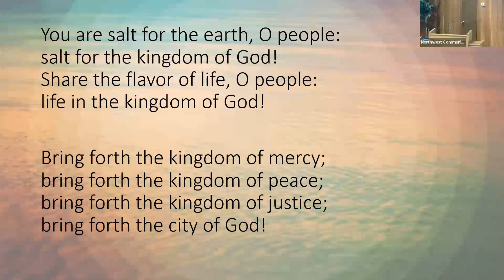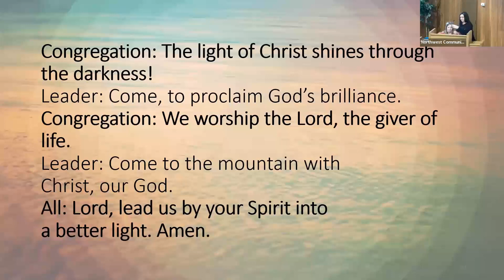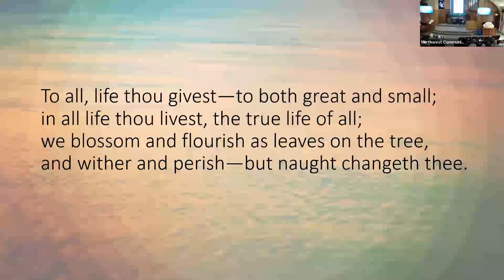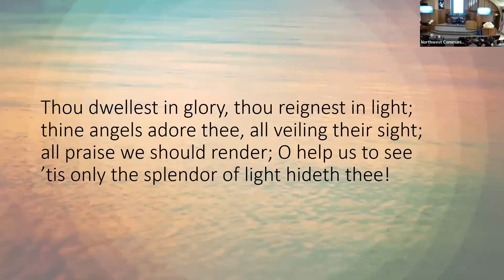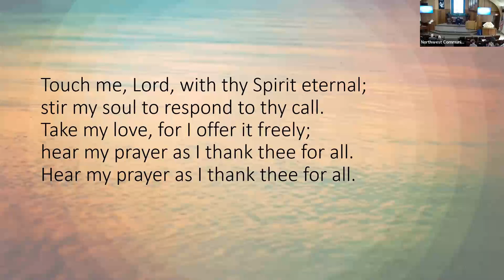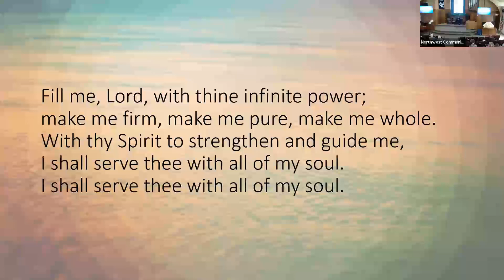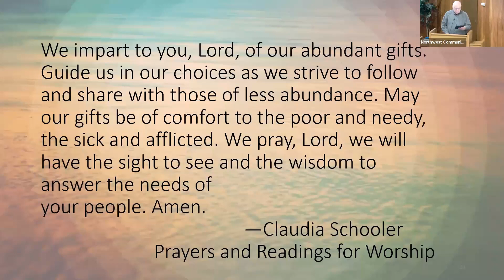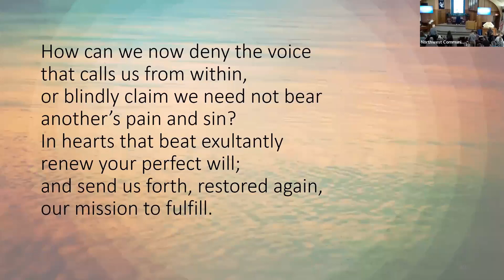Feb. 27th Transform Us!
Guest speaker Dan Gregory